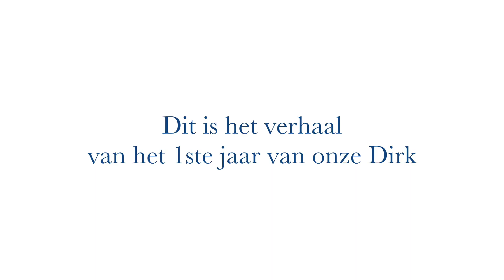Dirk 1 jaar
De film gaat over het 1ste levensjaar van onze lieve, mooie, grappige, stoere Doodle Dirk